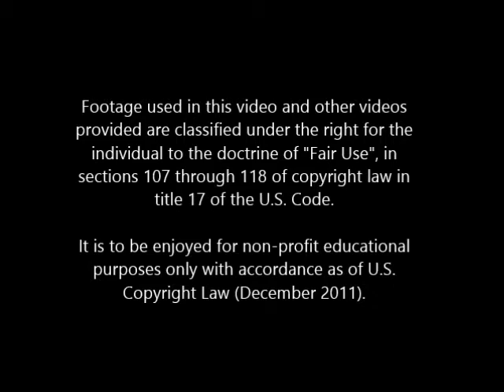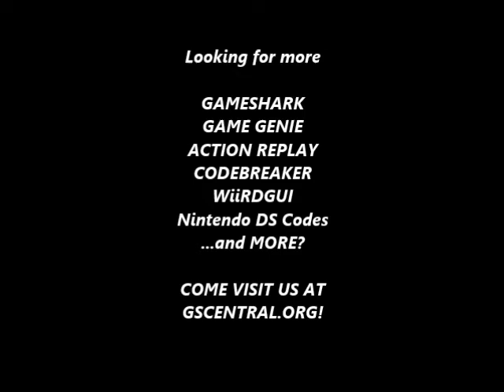GSCentral.org - Widget (NES) - Powered Up Gun (PAR)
Powered Up Gun
0594:03
0595:03
By CRACKdown.